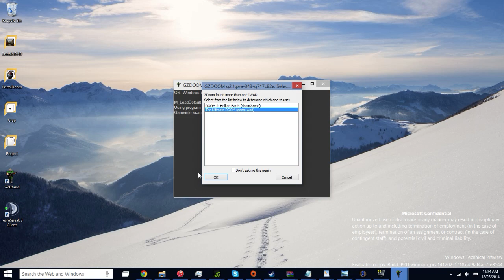Brutal Doom - ADHD Edition Beta Gameplay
And a doom IWAD.

I used the brutalized Doom level set. As a seperate mod.

The HUD, the Weapons, and everything is included in Brutal Doom - ADHD Edition.

Enjoy, and questions/feedback are welcome.